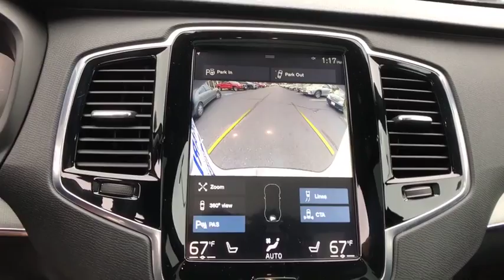2017 Volvo XC90 Hybrid Haverhill MA, Lawrence MA, Methuen MA, Salem NH, Andover, MA 10094V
Crystal White Pearl Metallic U 2017 Volvo XC90 Hybrid available in Haverhill, Massachusetts at Jaffarian Automotive Group. Servicing the Lawrence MA, Methuen MA, Salem NH, Andover, MA area.

CARFAX One-Owner.brbrVOLVO CERTIFIED, INCLUDES FACTORY WARRANTY, Clean CARFAX History Report, CARFAX 1-OWNER, I4 Supercharged, 12V Power Outlet in Cargo Area, 360-Degree Surround View Camera, 4-Corner Air Suspension w/Four-C Active Chassis, BLIS Blind Spot Information System, Climate Package, Compass in Rear-View Mirror, Convenience Package, Graphical Head-Up Display, Grocery Bag Holder, Heated Rear Seat Outer Positions, Heated Washer Nozzles, Heated Windscreen, HomeLink, Lane Keeping Aid, Park Assist Pilot, Pilot Assist Semi Autonomous Drive System, Power Retractable Exterior Mirrors, Radio: Bowers & Wilkins Premium Sound System, Vision Package, Wheels: 20 5-Spoke Tech Matte Grey Diamond Cut.brbrbrThis vehicle has been Value Priced, below our competition, using Live Market Pricing Technology, saving you both Time and Money! You'll never pay too much at JAFFARIAN! The Most Car for the Least Amount of Money! COME SEE US TODAY AT 600 RIVER STREET IN HAVERHILL OR VISIT US ON THE WEB